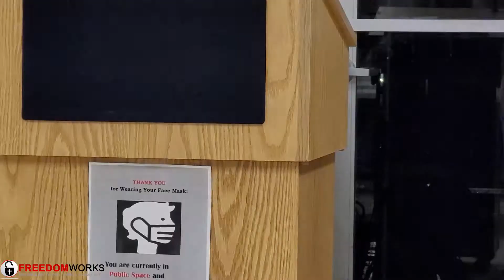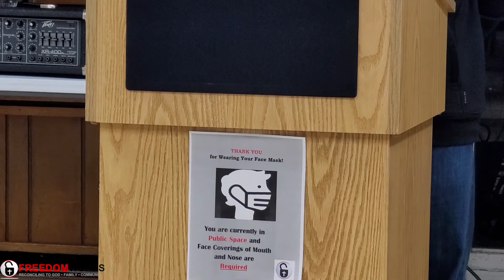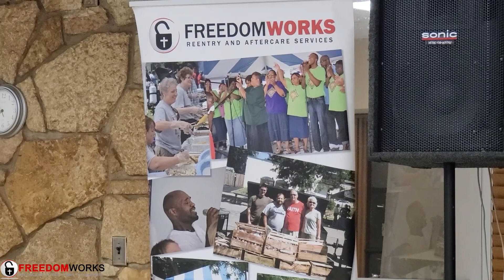10-22-20 Thursday Connection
FreedomWorks Thursday Night Connection, 10-22-20